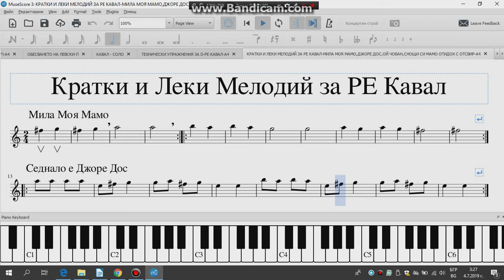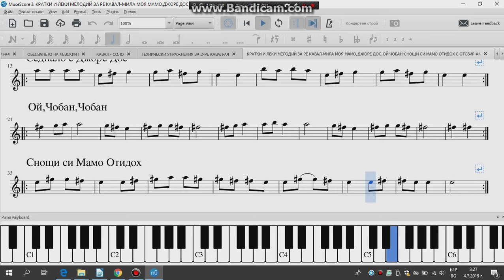Кратки и леки Мелодий за РЕ-D Кавал